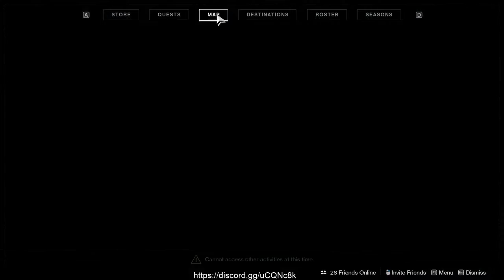Destiny 2 Imperial Treasure Map Location - Spine Burrows on IO